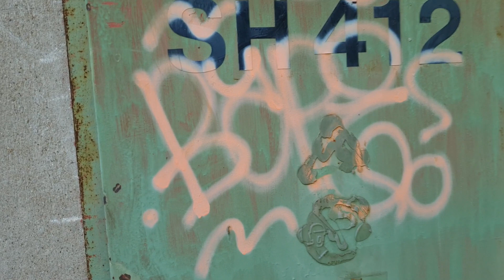Lost Places Pumpenstation